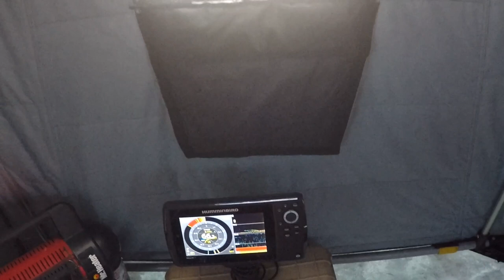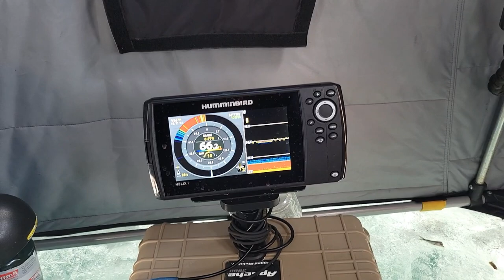Icefishing Cisco in Southeast Michigan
Started the day for walleye and kind of got a late start to the morning. Our main target for today was walleye but knew we could get into some Cisco. With no walleye caught, these Cisco made for a fun morning
on the ice.